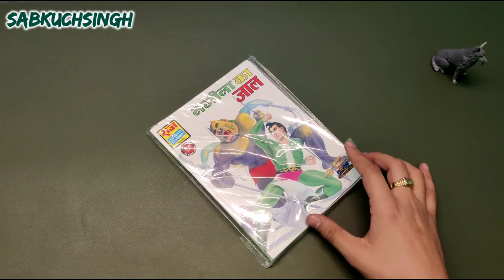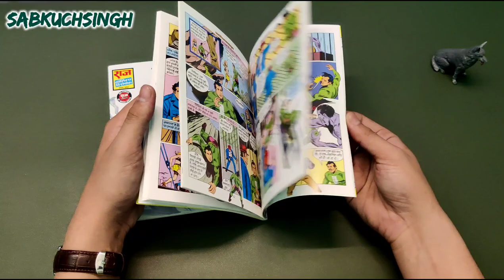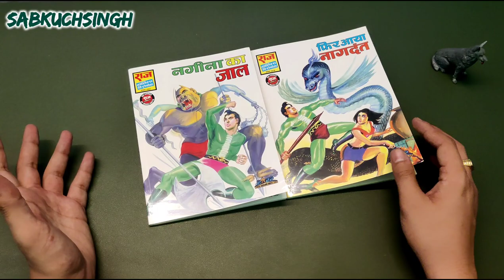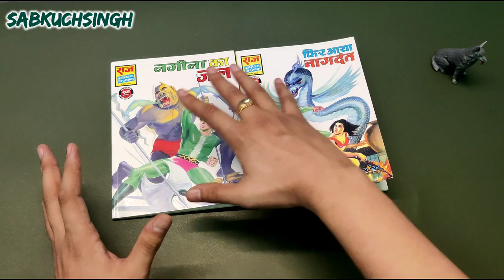फिर आया नागदंत - नगीना का जाल - First Look- Short Video - Raj Comics-Sab Kuch Singh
These two comics were much awaited as these two completes the collection of Classic Nagraj.
Finally they are here and now Let's have a look how they are printed